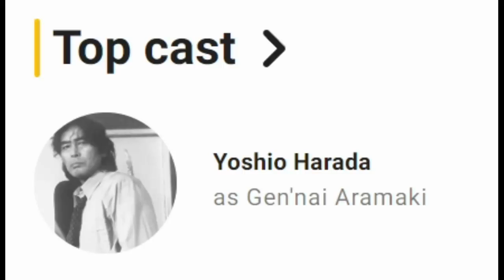Hindi Kalaban si RYOKUGYU sa FINAL SAGA